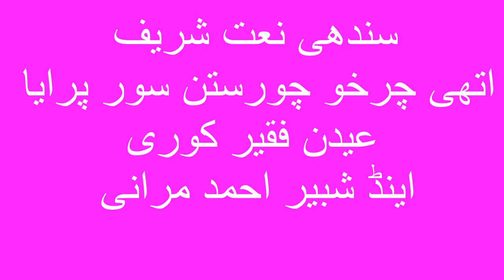Sindhi New Naat 2019 Uthi Charkho Chor By Haji edan Kori And Sathi Shabir Ahmed Morani